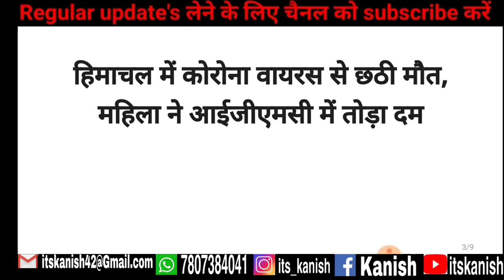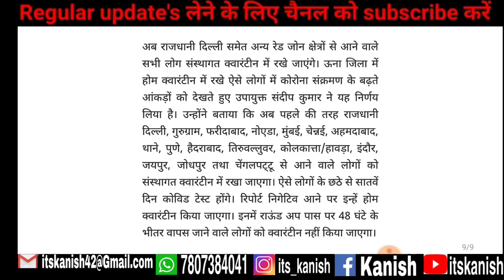Himachal Pradesh Today News | 10 June 2020 | अभी अभी 5 नए मामले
हिमाचल के समाचार देखें
हिमाचल की सभी बड़ी खबरें देखें
हिमाचल की ताजा खबरें देखें
Himachal Pradesh news today Update
Hp news live update
Hp daily news in hindi
Hp news
Hp Breaking News Update in Hindi
Himachal news live
हिमाचल की खबरें देखें
Aajtak Live News Update
Latest Breaking News in Himachal Pradesh

facebook ..  kanish